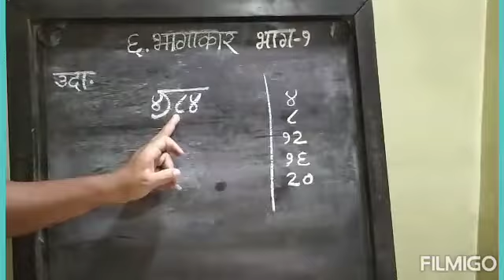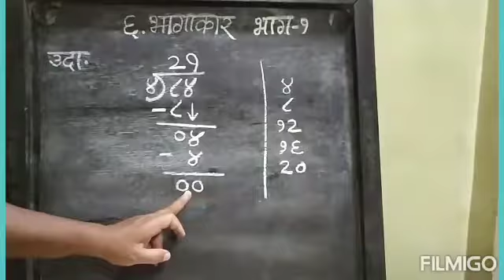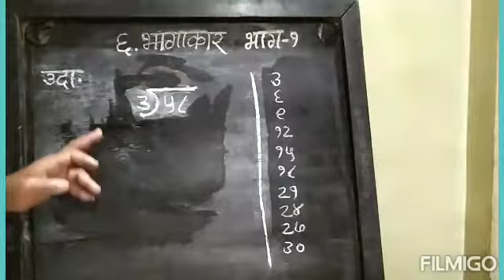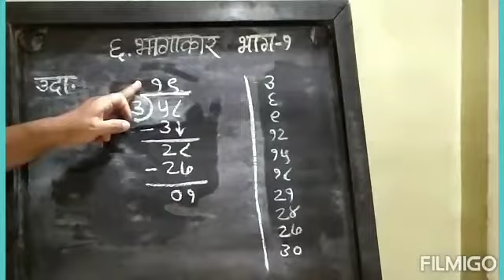भागाकार भाग 1| इयत्ता-4थी| विषय- गणित| शिक्षक- संजय ढोले| ज्ञानदीप विद्यालय